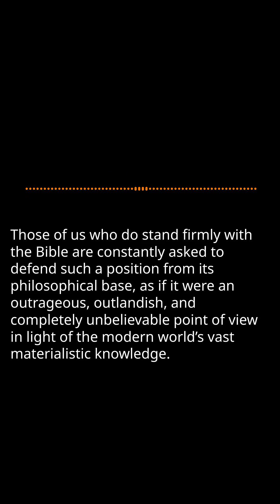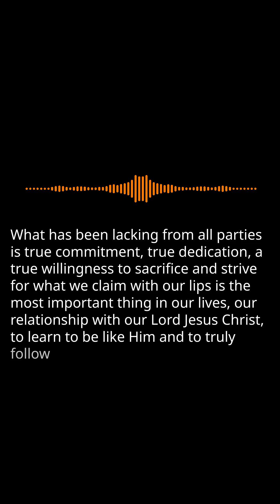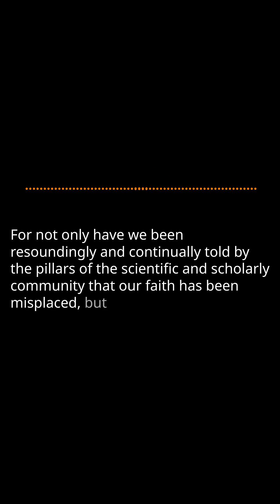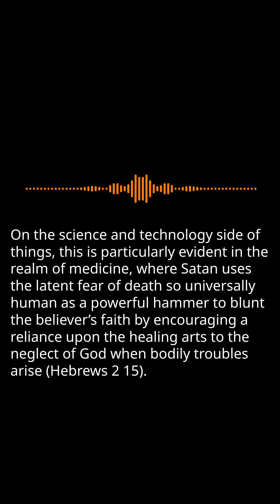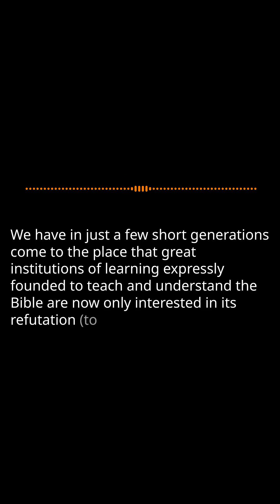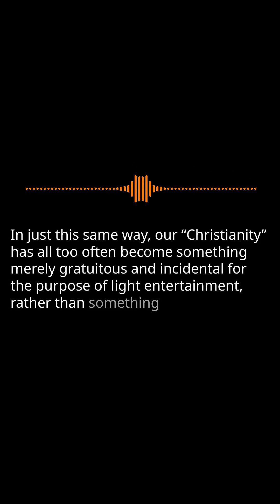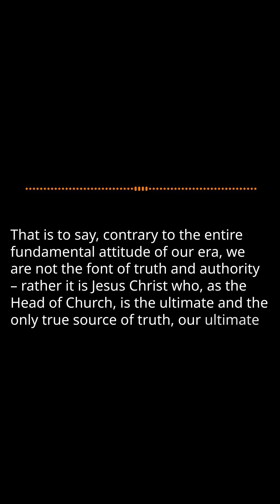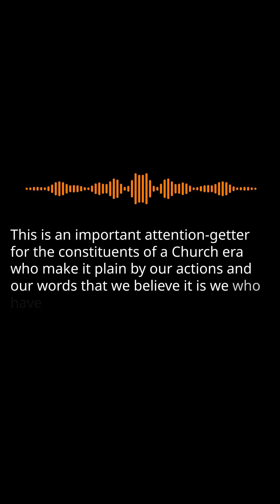The Coming Tribulation 2A: Trends of the Church Age Pt.37